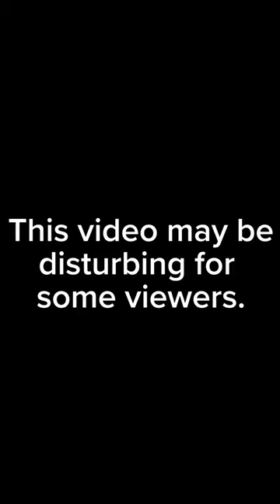Woman struck, pinned beneath car in Yonkers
A woman was struck and pinned underneath a car in during a freak traffic accident in Yonkers.